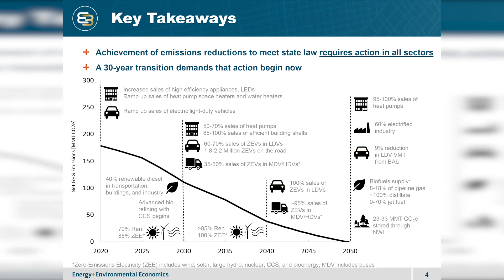Renewable Energy Storage with Aidan Snyder of Orenda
As our world makes the shift from traditional fossil fuel-based energy sources to intermittent sources of renewable energy, including solar, hydro, and wind power, actual storage of this energy is going to become extremely important in maintaining the consistency of our energy supply. Increasing demand from our ever-increasing population will also place added burden on already aging energy infrastructures.

So, today we are here talking with Aidan Snyder, Co-Founder and Chief Operating Officer of Orenda. Orenda is is working to implement energy storage technologies all across the US to help stabilize the transition to a renewable energy future.